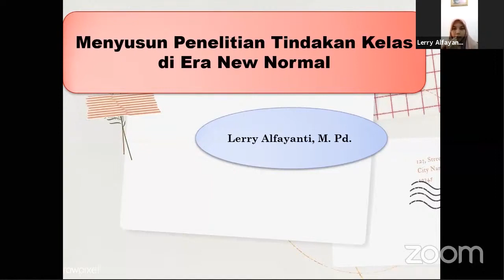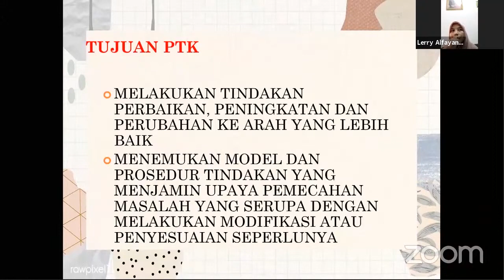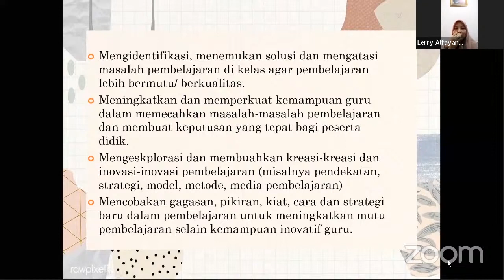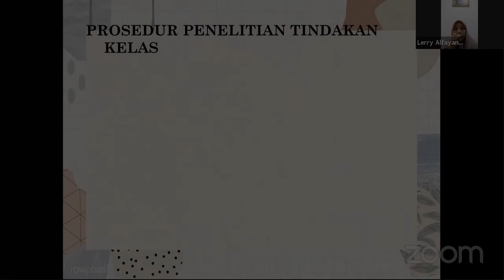PENTING DAN WAJIB DIKETAHUI!!! INI DIA TUJUAN PTK ERA NEW NORMAL (Lerry Alfayanti, M.Pd.)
Lerry Alfayanti, M.Pd, seorang praktisi pendidikan Indonesia mengungkapkan pendapatnya terkait tujuan PTK, beliau mengungkapkan hal tersebut dalam kegiatan Seminar Menyusun Penelitian Tindakan Kelas di Era New Normal yang diselenggarakan e-guru.id

Disamping itu, e-guru.id juga menyelenggarakan seminar online gratis yang bisa diikuti oleh siapa saja, silahkan bergabung melalui tautan berikut